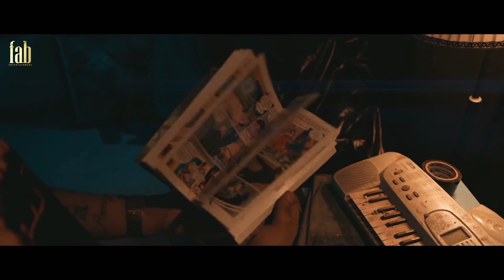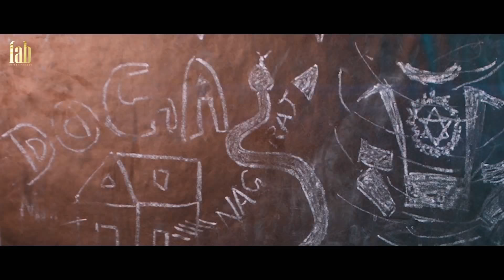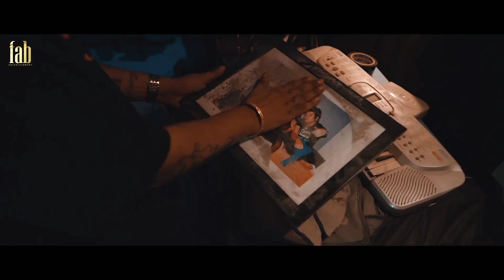Interview _ Ikka _ JSL _ Official Video _ 2018 |ft.lkka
Fab Entertainment presents the official video of the song "Interview", based on Ikka's real life story. Song : Interview Artist : Ikka Producer : Arun Tanwar Music By : JSL Directed By : Inflict D.O.P : Vishal Anand Label : Fab Entertainment Production : Purple Sparks Media. Digital Publicity: ST Networks